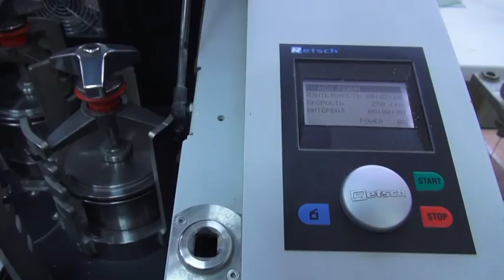Аль Дулайми Салман Давуд Салман - участник проекта